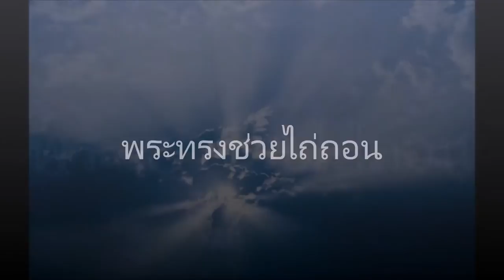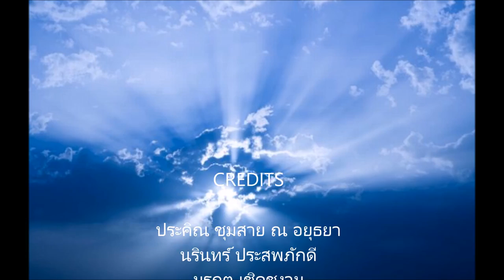พระทรงช่วยไถ่ถอน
อัลบั้มรัก...รำพึง

ขับร้องโดย คณะนักร้องประสานเสียงเซซีลีอา วัดนักบุญฟรังซิสเซเวียร์ สามเสน (ปี 2013) และ คณะนักร้อง Bangkok Cantate

บรรเลงเปียโน มรกต เชิดชูงาม

คำร้องภาษาไทย นรินทร์ ประสพภักดี

อำนวยเพลง ศรินทร์ จินตนเสรี